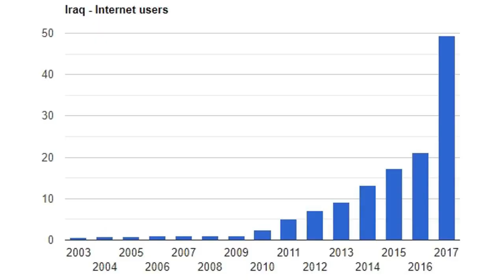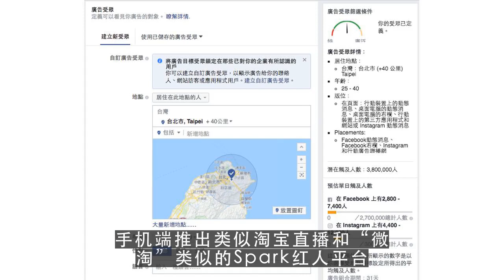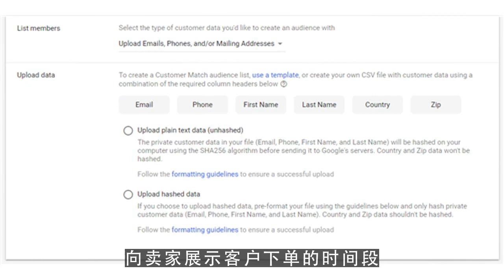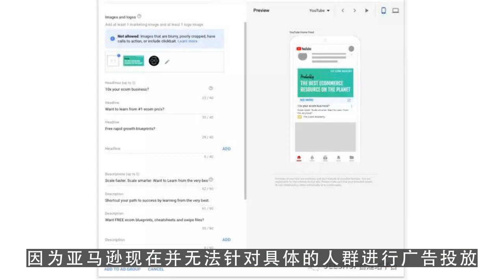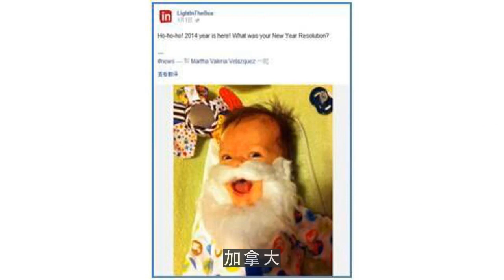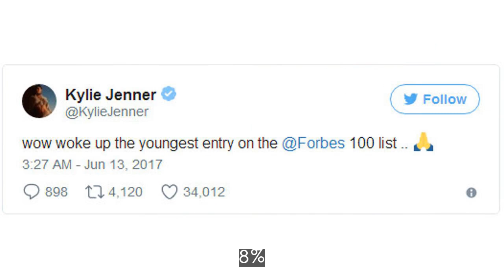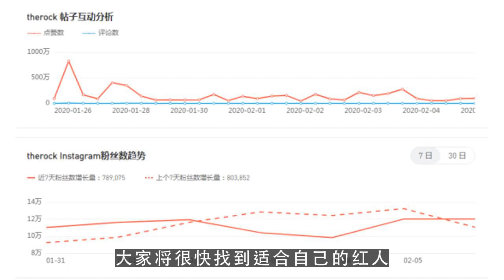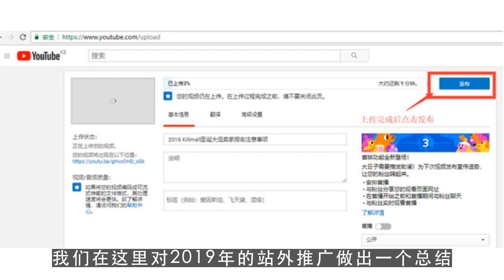youtube运营,揭秘Amazon亚马逊 全新红人计划，盘点2019站外推广要点